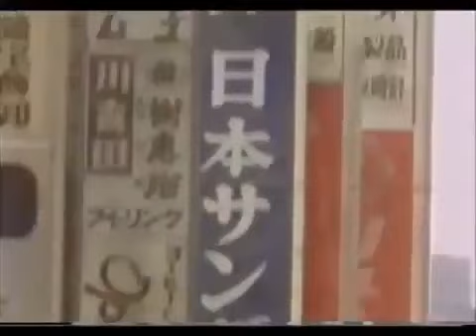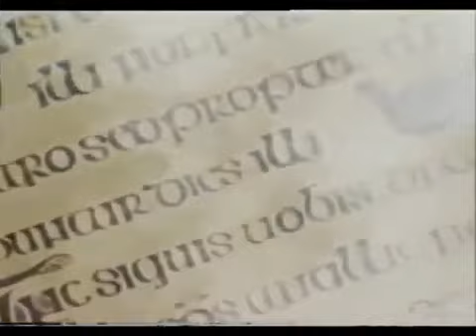BBC - Volcano Live, Iceland Erupts: A Volcano Live Special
It 2010, the ash cloud from an unpronounceable Icelandic volcano brought Europe to a standstill. In this Volcano Live special, Kate Humble heads for the source .

Documentary 2015.